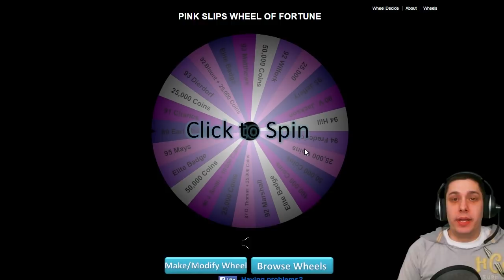Jeremy Hill's Debut, Playing for 50,000 COINS! - MUT 15 Pink Slips - Madden 15 Ultimate Team Wager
Watch as I play an opponent on Madden 15 Ultimate Team against my opponent live on stream! If he beats me, he wins 50,000 MUT 15 Coins! - he risks absolutely NOTHING!